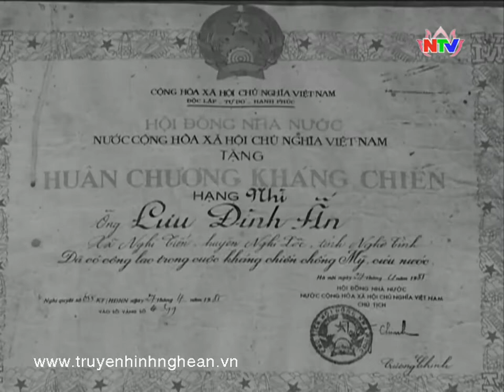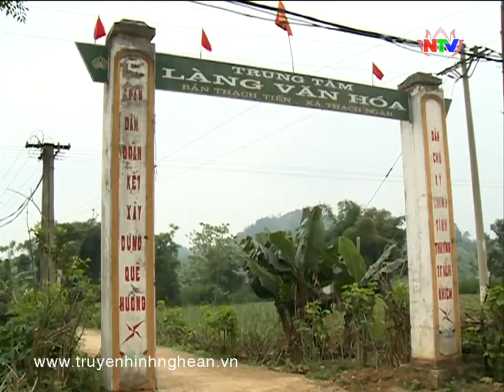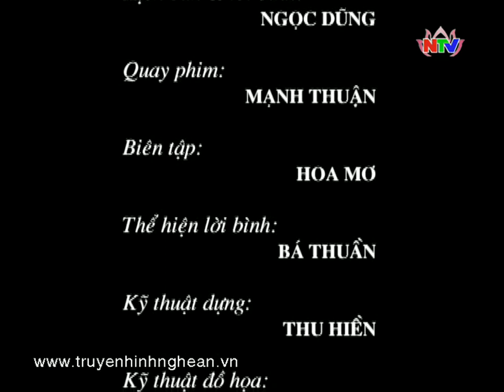Chuyên đề văn hóa xã hội 07/04/2014